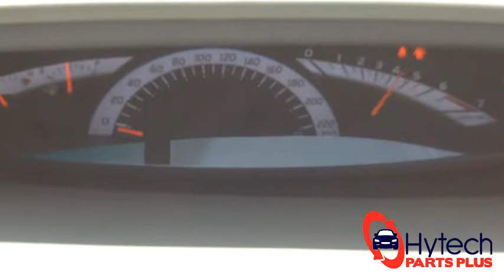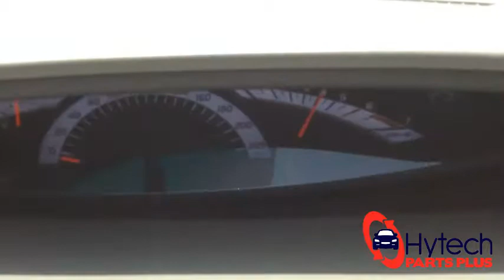New Arrival - Toyota Tarago ACR50R 2011